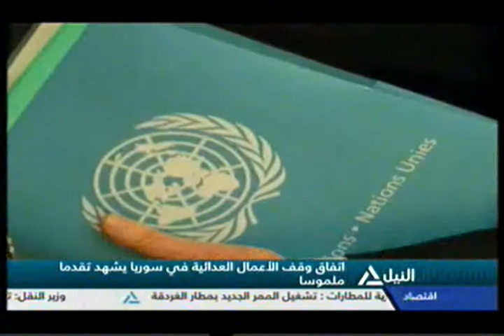نشرة اخبار العاشرة صباحاً 4-3-2016 (1)